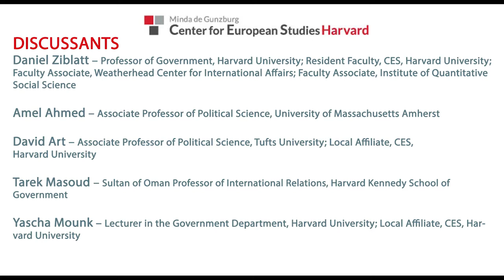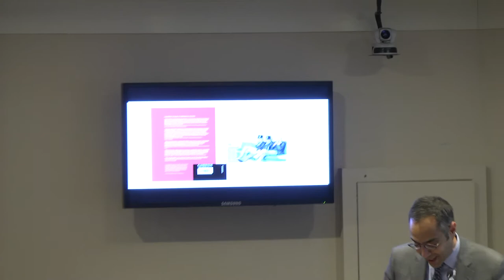Conservative Parties and The Birth of Democracy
Discussants:

Daniel Ziblatt
Amel Ahmed
David Art
Tarek Masoud
Yascha Mounk

Chair:
Mary Elise Sarotte